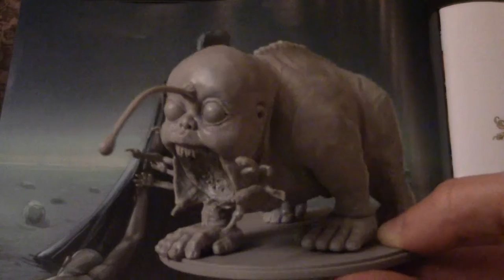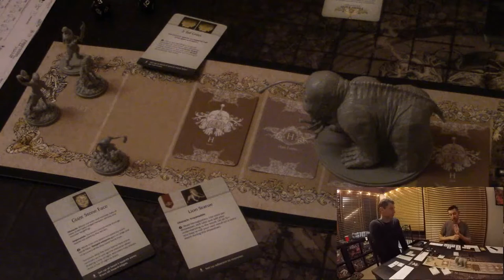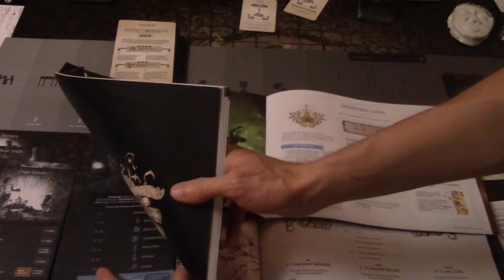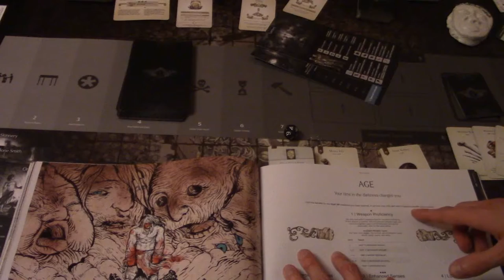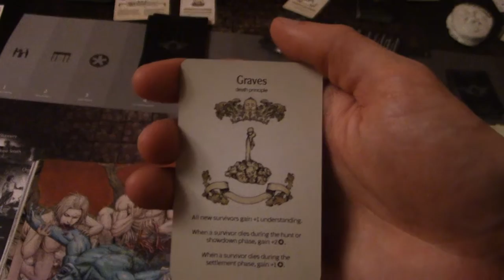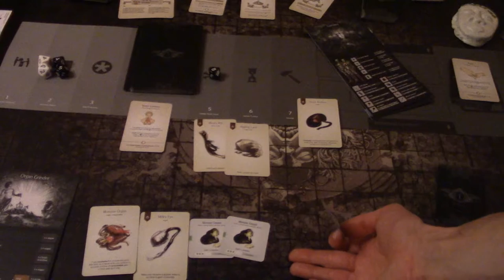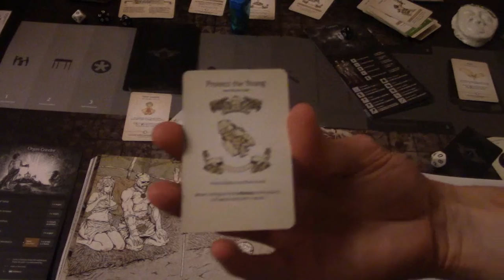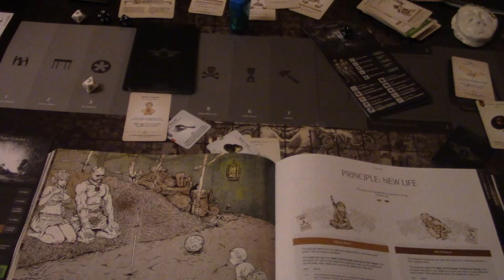Kingdom Death Monster People of the Stars (Dragon) Campaign - Year 2 Gorm lvl 1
Thanks to our viewers, we kick things off this year by correcting last years mistake lol. Now we can actually hunt a Gorm so we decided to show everyone something new instead of hunting a lion. Warwick, Annie, Ashe and Thresh team up to face the unknown.

There is a Gorm ruling which I talk about that is still up in the air.  From what I can find online, the debate seems split 50/50 with no final ruling. Post a comment and let me know what you think!